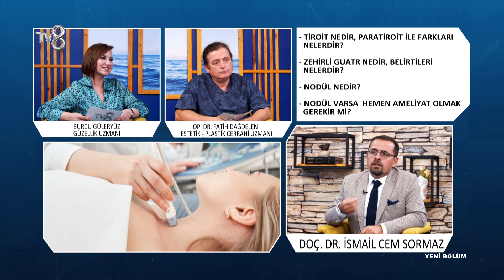Endokrin Cerrahisi Nedir? | Doç. Dr. İsmail Cem Sormaz | 8'de Sağlık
Genel Cerrahi Uzmanı Dr. İsmail Cem Sormaz; Endokrin cerrahisi hakkında bilgileri TV8 8'de Sağlık programında anlatıyor.